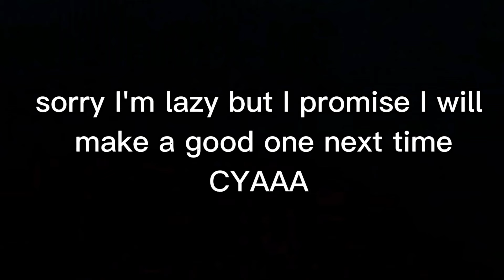react to Wei Wuxian || part 2 || MDZS || AU || UNDERCOOKIE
Hi, Cookie here! Imma make videos ^=^
WHITE BACKGROUND = MAIN ACCOUNT 🎃🌻
Hey there!! Thank you for all of your support here in my main account!! I want to inform all of you that I have a back up account called PUMKIN HEAD with black background! Please do support us in our recently made second account hehehehe ^^
Link to back up account